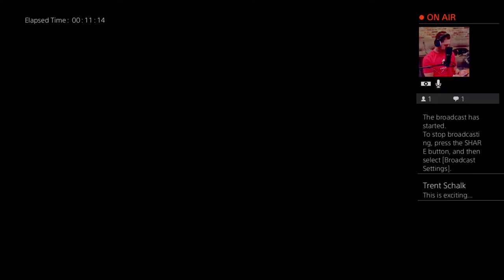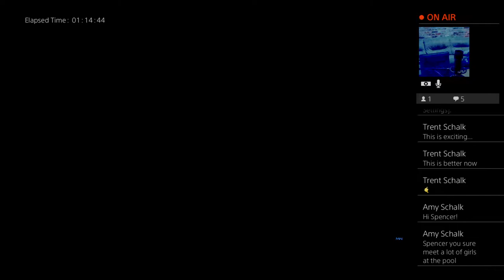Saturday Squads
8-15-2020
Full Stream